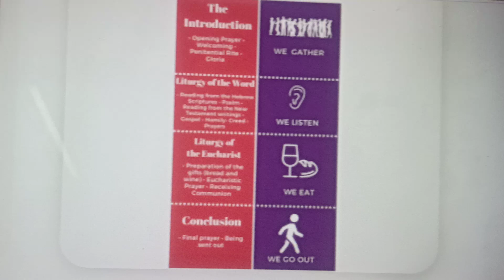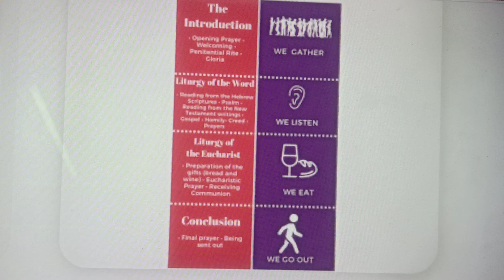ପବିତ୍ର ଦିବ୍ୟଯଜ୍ଞ: 4 ଭାଗରେ ବିଭକ୍ତ।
1ମ ଭାଗ : ଆମେ ଜମା ହେଉ।
2ୟ ଭାଗ: ଆମେ ଶୁଣୁ।
3ୟ ଭାଗ: ଆମେ ଭୋଜନ କରୁ।
4ର୍ଥ ଭାଗ: ଆମେ ବାହାରି ଯାଉ।

Hello Friends,